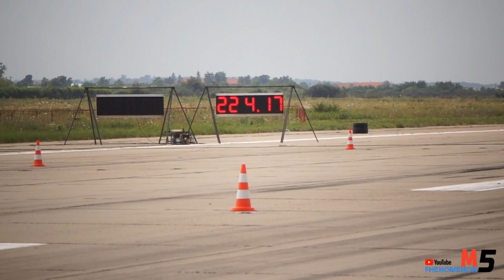BMW E36 M50 Turbo 620HP 10.5 (WPP Performance Team) vs BMW E36 M50 TURBO 600HP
Romania  I  Arad I  Etapa  III 2019
Campionat Drag Racing Romania